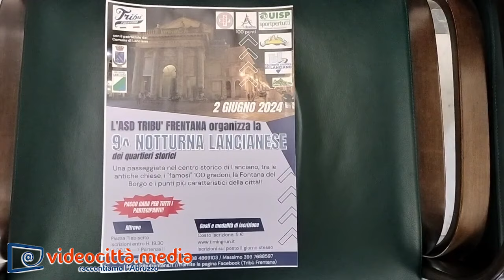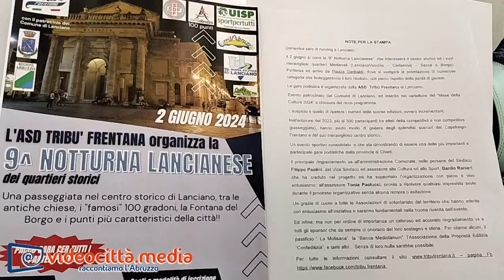Torna la 9ª Notturna Lancianese della ASD Tribù Frentana tra i quartieri storici della città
Torna l'appuntamento con lo sport e la cultura in occasione della 9ª Notturna Lancianese dei quartieri storici, tappa al centro dell'interesse sportivo per generazioni di podisti e frentani. Domenica 2 giugno, dalle ore 20:30 a seguire, con partenza a Piazza Garibaldi, oltre 300 atleti divisi per categorie avranno modo di percorrere 10 km all'interno dei borghi storici, le antiche chiese, i 100 gradoni, la Fontana e i relativi punti caratteristici della città.

È questo il tema della conferenza stampa di presentazione nel corso di questa mattina presso il Salone Benito Lanci, alla presenza di Piero Nasuti, Presidente della ASD Tribù Frentana, società organizzatrice della manifestazione, Guido Catenaro attuale membro del direttivo e volto storico della disciplina, infine il vice sindaco Danilo Ranieri.

L'evento inserito in chiusura del mese della Cultura sarà aperto a tutti, garantendo massima inclusività e premi a tutti i partecipanti.

A margine previsto un fresco ristoro per i partecipanti in gara. Quota d'iscrizione 5€ per la non competitiva, 8€ per chi vorrà cimentarsi nella competitiva. Tutte le informazioni sul sito

Intervista di Dennis Spinelli
Riprese Simone Cortese
Montaggio Marino Testa